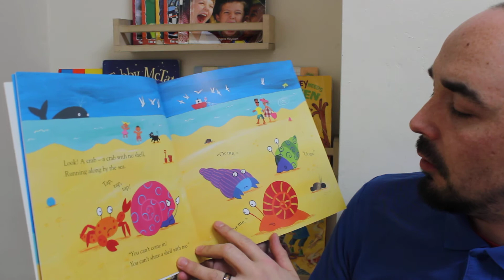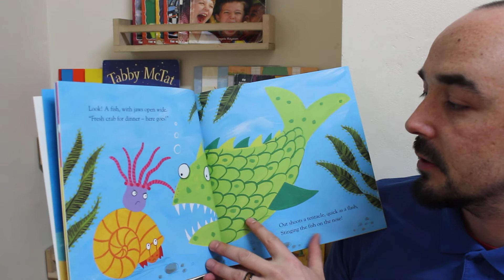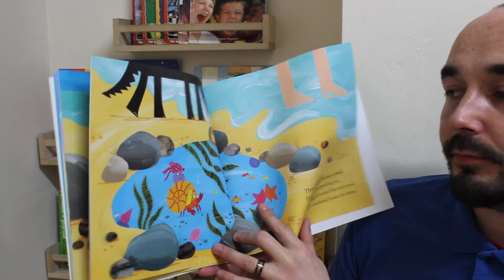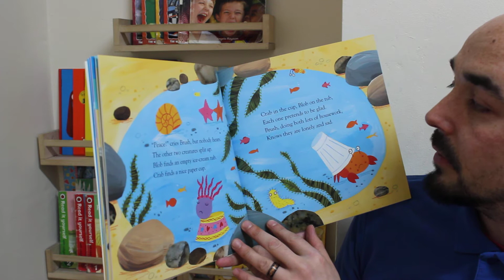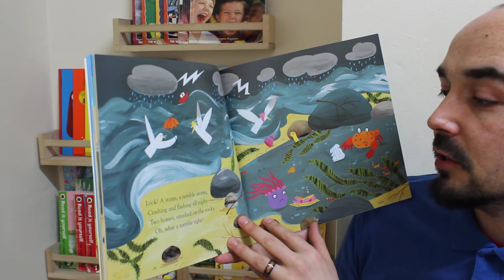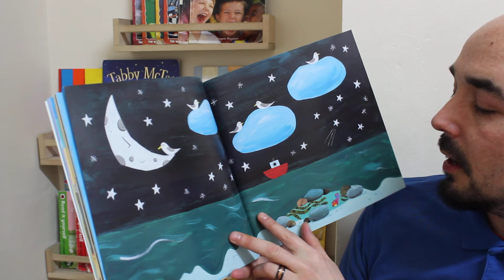Children's Story: Sharing A Shell by Julia Donaldson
Sharing A Shell by Julia Donaldson. Read by Richard.